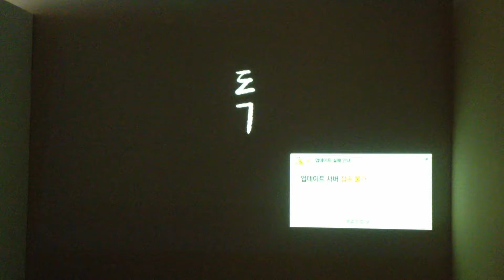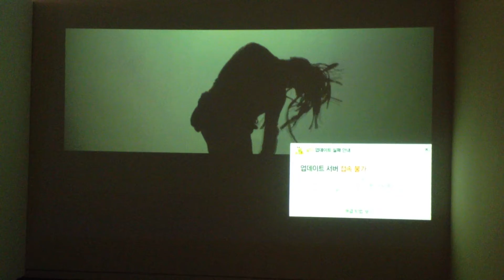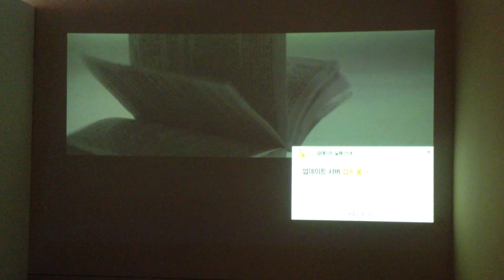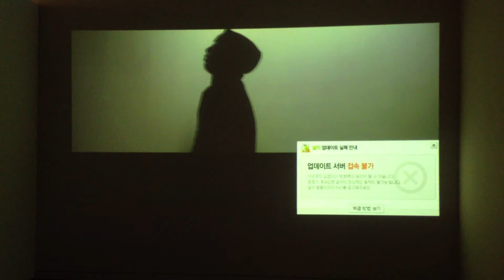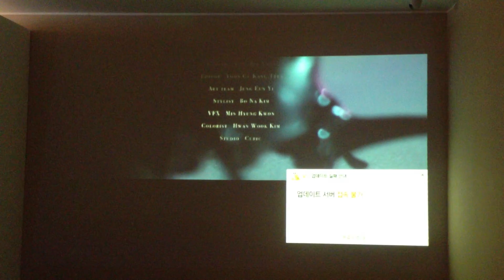毒 - ディレクターズカット